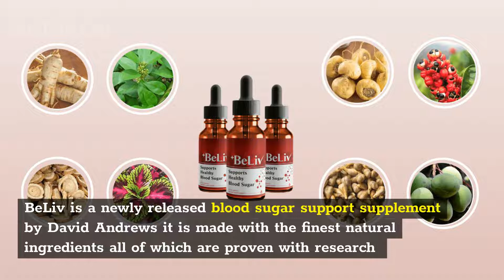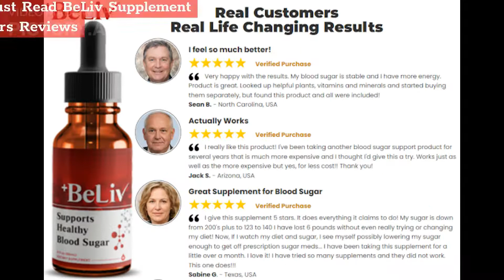BELIV REVIEW 💊 -⚠️DOES BELIV REALLY WORK? 💊⚠️- BELIV BLOOD SUGAR REVIEW - BeLiv Supplement Review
What is BeLiv?
BeLiv capsule is a blood sugar support supplement that has many nutritional benefits. Promotes and supports healthy blood sugar levels that provide adequate blood circulation, deep sleep and reduce cravings for food.

BeLiv Review - Does BeLiv Really Work?
BeLiv Supplement allows what insulin does with blood sugar in blood sugar support supplements. Having a healthy blood sugar level is important for maintaining a healthy lifestyle. In addition, BeLiv pills affect almost every aspect of our life, and not taking care of what we consume can lead to unhealthy levels of blood sugar and diabetes.

BeLiv Blood Sugar Review - BeLiv capsules is a natural supplement that improves your health by promoting healthy blood sugar. As blood sugar is the main source of energy, having a blood sugar deficiency can cause disease and other health problems. Similarly, too much blood sugar can also cause problems like diabetes.

BeLiv Supplement Review - BeLiv Benefits- There is no doubt that the BeLiv supplement improves your health in several ways:
- Promotes healthy blood sugar levels
- Improves cardiovascular health
- Promotes healthy digestion and blood circulation
- Provides a quality sleep

BeLiv Where to buy? BeLiv Price?
BeLiv Supplement can be purchased on the official website where you will find the original product with quality and also the lowest market price.